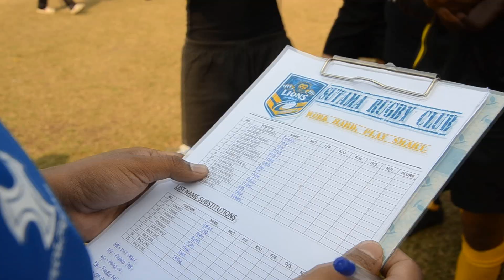SMK SAUJANA UTAMA RUGBY TEAM 2014 (THE LIONS)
Dulu pasukan Ini digelar black tapir , kini pada tahun 2014 pasukan ini telah berubah nama kepada "The Lions" Lebih ganas , lebih dasyat , lebih hebat !

SMKSU STAND FOR SMK SAUJANA UTAMA

The lions (Smksu) Versus The kelley (Lembah keramat)

Result : 7-10

credit to Nana For the camera :) Thank youu

Song by :
Drama band : ost jiwa
Sum 41 : Still waiting
Rise against : Give it all